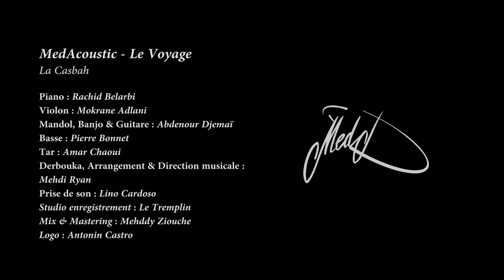MedAcoustic L'Album le Voyage : La Casbah 🎶🇩🇿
MedAcoustic le Voyage, d'après une idée originale de Mehdi Ryan 🇩🇿🎼

La Casbah :
Titres :
00:00 : Sthikhbar
00:56 : Ghalet fi h'sabek (El Hachemi Guerouabi)
2:29 : Ma Yechkach (Dahmane El Harrachi)
4:24 : Chehilet laayani (Abdelkader Chaou)
6:59 : N'seblek ya omri (El Hachemi Guerouabi)
8:39 : Final Medley Berweli Algérois

Team MedAcoustic :
Rachid Belarbi : Piano 🎹
Mokrane Adlani : Violon 🎻
Abdenour Djemaï : Mandol, Banjo & Guitare 🪕
Amar Chaoui : Tar 🥁
Pierre Bonnet : Basse 🎸
Mehdi Ryan : Concept, Direction Orchestrale, Arrangement & Derbouka 🎼🪘
Studio d'enregistrements Le Tremplin, Ivry sur Seine
Prise de son : Lino Cardoso 🎤
Mix & Mastering Audio : Mehddy Ziouche 🎧
Prise de vues : Marjory Pambou & Mehdi Ryan
Logo : Antonin Castro

Remerciements particuliers au Hangar d'Ivry sur Seine, Ryad Hanni, Mess B (Zik Zitoun), Areski Dries, Alexandre Nami.

Mehdi Ryan online :
✦ CHANNEL YOUTUBE : Mehdi Ryan Officiel
✦ FACEBOOK : Mehdi Ryan - Officiel